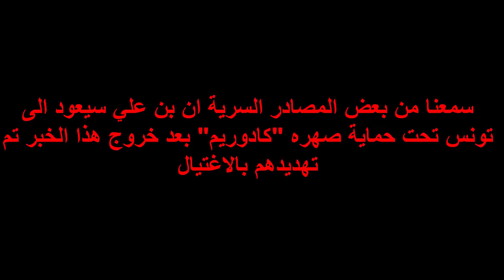K2rhym Mariage / Ben Ali Domage - 2019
إذا أعجبك الفيديو ، فاعطيه إبداء الإعجاب ، وشاركه مع أصدقائك واكتب رأيك في التعليقات